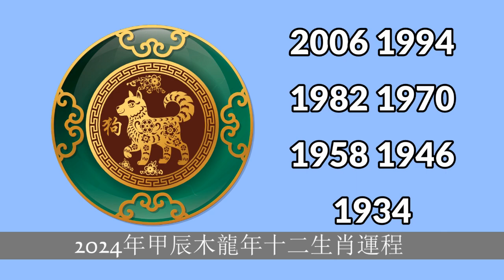2024甲辰木龍年流年預測, 加拿大風水大師伍子明, 廣東話, 生肖屬狗要注意的事情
2024甲辰木龍年流年預測, 加拿大風水大師伍子明, 廣東話, 生肖屬狗要注意的事情